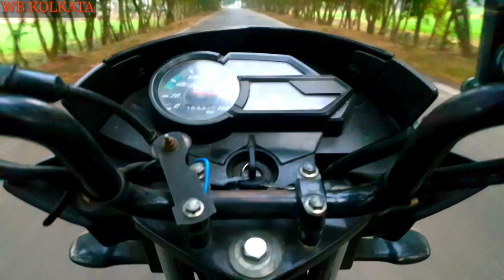RACE | Yamaha saluto VS hero glamour